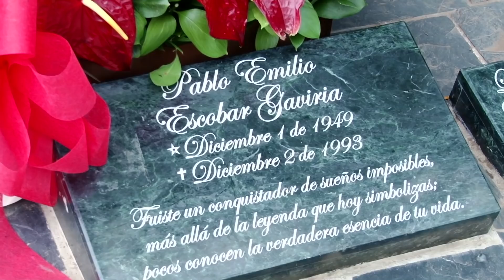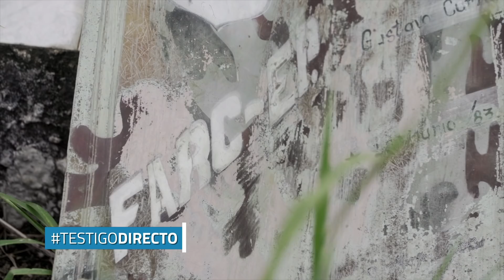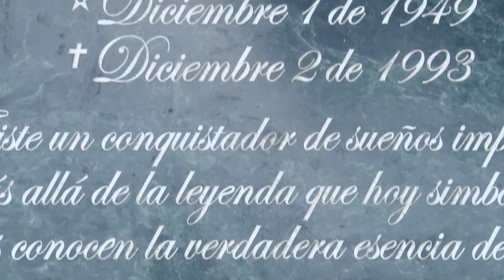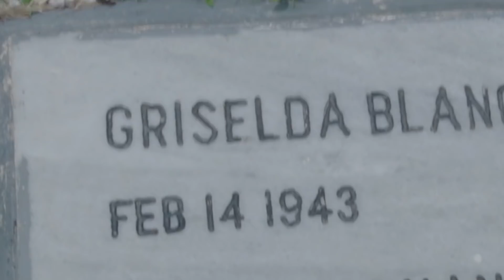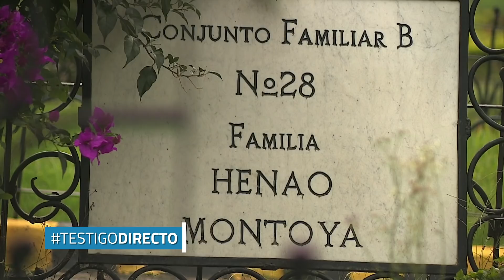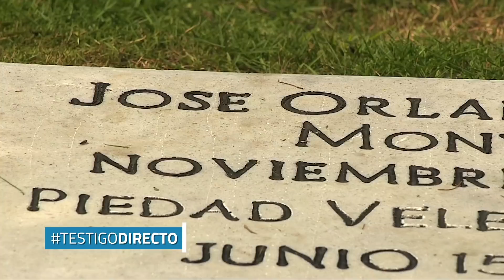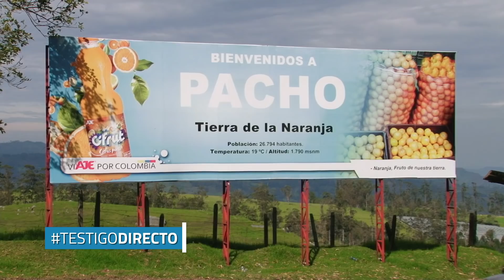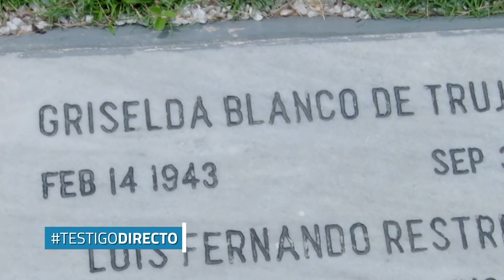Así son las tumbas de Pablo Escobar, Griselda Blanco y el ¨Mono Jojoy¨ - Testigo HD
En TestigoDirecto recorrimos las tumbas de Alias "El Mono Jojoy", de Pablo Escobar, Griselda Blanco, y los del cartel de Cali: José Santacruz, Elmer Herrera Buitrago y José Orlando Henao. Todos ellos amasaron millonarias fortunas que no pudieron llevarse a su tumba. Nuestro periodista Alexander Oyola nos cuenta la historia.